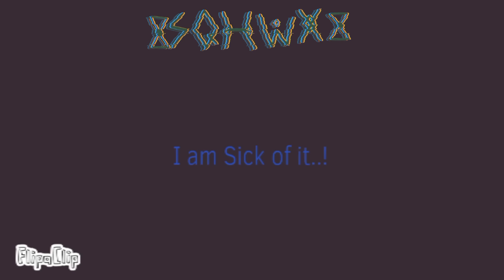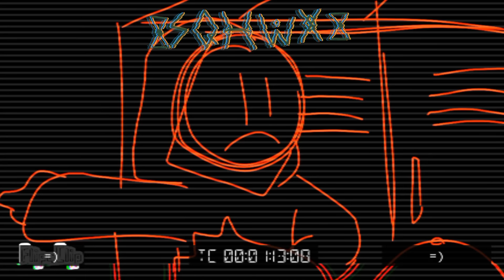Before The Fun War... =) // Level Fun =) - The Backrooms Animation ( Part 1.3 )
I'll change the title later

Finish this at 3 am 🥰

it's Sept 6 here 🧍‍♀️
almost 1 week cause I was thinking so much of the dialogue ;-;

go Listen to their backrooms Ost :] they're cool!

this is not part 3 🏃‍♀️ it's before the war you can see me eating the cake 😋... " I don't feel so good.. "